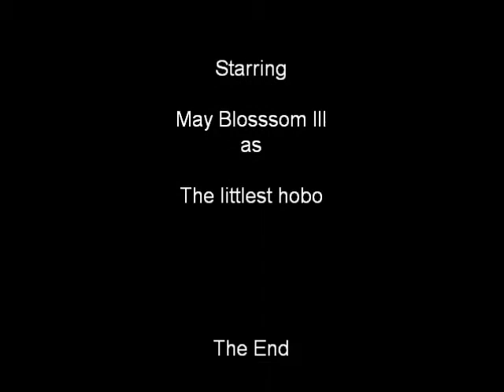The Litttlest Hobo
Great fun with my black labrador May